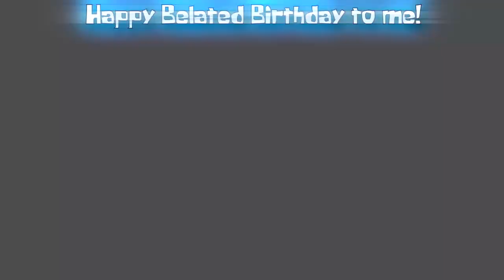YTPMV/FNF - Who Put You on The Planet? UGH!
Alternate Title: Ugh, but it's a Squilliam and SpongeBob Cover.

SO, this was meant to be finished 6 days ago, which is exactly my birthday (June 26), but due to setbacks like my graduation and the fact that I had trouble with SpongeBoy Friendpants' vocals, I couldn't finish it on time for that exact date, neither do I have time to fix any errors/oddities present in the video, (i.e. there are lag spikes and a horrid desync in the footage, which didn't happen when I played the game) so what you see is what you get. I apologize for any inconveniences, I just want to get this out of the way and get back to M.U.G.E.N instead of Funkin' all night for Pete's sake.

And yes, BANDICAM, I don't have a proper watermark-less recorder atm.

Also, you can expect a download to the vocal track of this p00p sooner or later for mods, Vs. Covers, etc., I may need to adjust it as some of the timing is unnoticeably off.

Mods used:
Friday Night Funkin' Modding+ (Unfortunately trashed because of the creator leaving GameBanana, though I do still have a zip of the current build with me, I am highly unsure if I can reupload it for the convenience of you guys. Might do so later.)